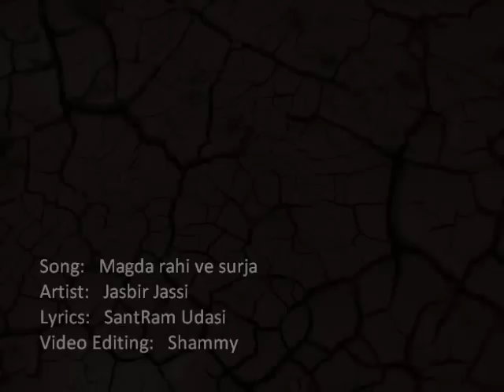Magda Rahi Ve Surja HD-(poetry by Lt. Santram udasi)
Voice:   Jasbir Jassi
Lyrics:   Lt. SantRam Udasi (revolutionary poet during early 1980s)
In the song, the poet asks the sun to remain shining for the well-being & prosperity of the poor workers & the labourers of our society.

The Song has been originally written & sung by Late Santram Udasi- a renowned revolutionary poet of punjab in 1980's. He raised his voice against the misleadings;discriminations & brutalities done by the dishonest state government [ Badal Govt at that time] on the poor common people. In return, the Govt. then tortured him to blindness (and death later) so that he could not write such revolutionary poems and He also headed a group that assassinated the unkind and the greedy rich persons
that were responsible for the drowning of their motherland,Punjab into poverty & unemployment.